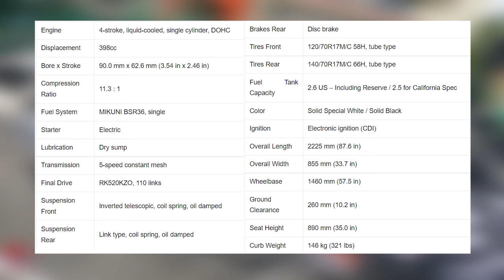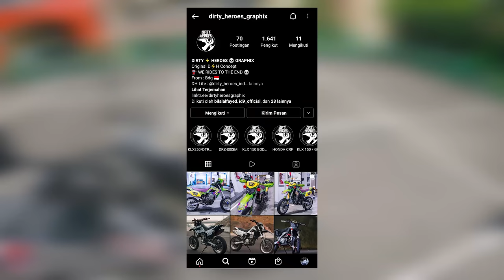NYORIDE KELILING BANDUNG PAKE MOTOR LANGKA | SUZUKI DRZ 400